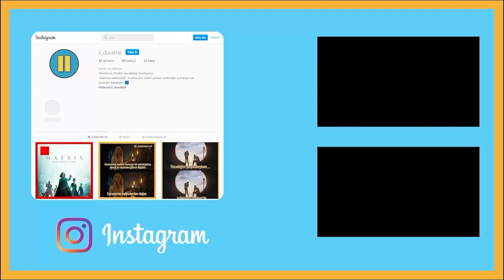POSKES | BÖLÜM 23 | THE FLASH - KURBAN - EXTRACTION - KRAVEN THE HUNTER - MR. SUNSHINE - DOĞU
Podcast'imiz POSKES'e hoş geldiniz.

İçindekiler

00:00 Hoşgeldiniz
00:45 Kurban kesimi
05:28 The Flash Keyif Baltalı (spoiler)
26:12 Renfield
27:12 Extraction 2 ve Jackie Chan
32:40 Yine Succession
33:47 Justin Roiland'ın seslendirmeleri
41:27 Kraven the Hunter
43:54 Doğu Sezon 2
49:15 Mr. Sunshine
52:31 Air
58:55 Kanal Duyurusu
59:57 KİB